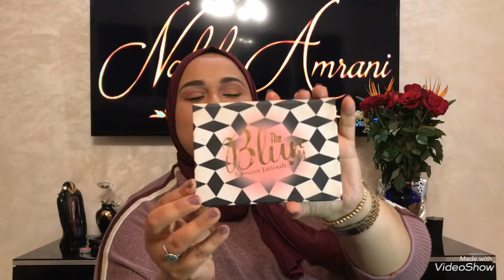هميزات خطيرة من عند Yan&One بمناسبة عيد ميلادها الثاني 😱😍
et n'oubliez pas la cloche 🔔 pour que vous puissiez recevoir toute mes nouvelles vidéos ❤️